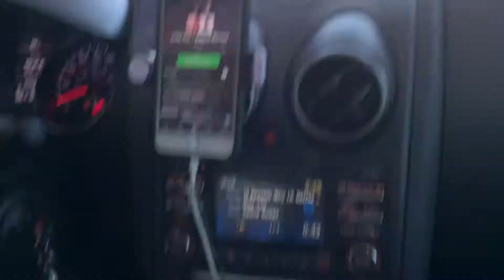GOLF CART CRAZY DRIVING!!! 6.10.17 Day 1834